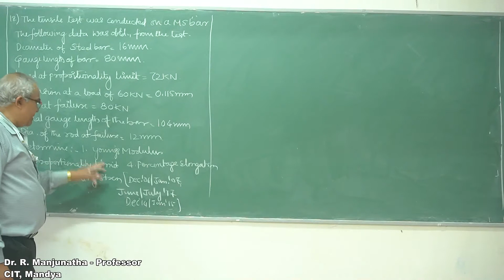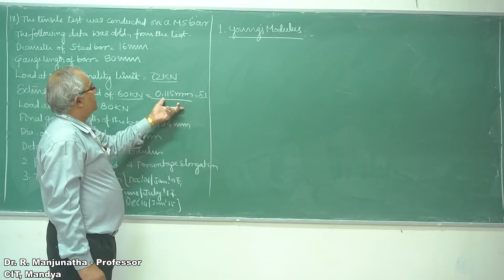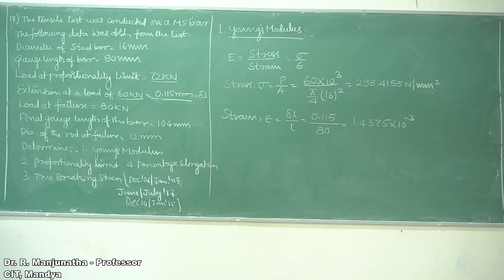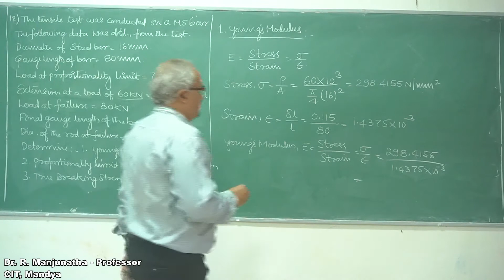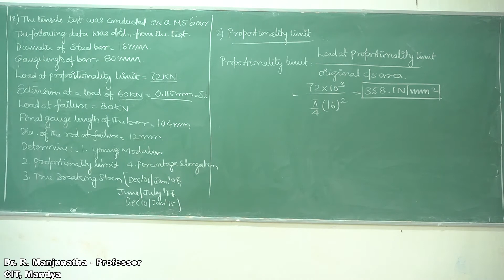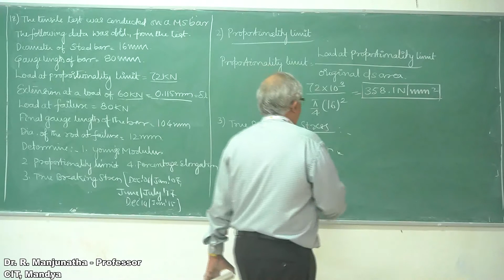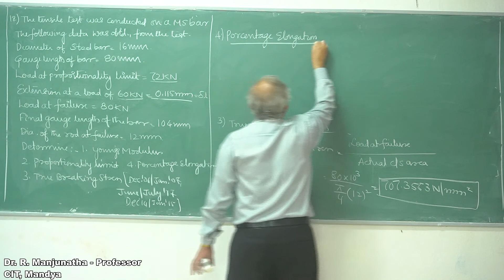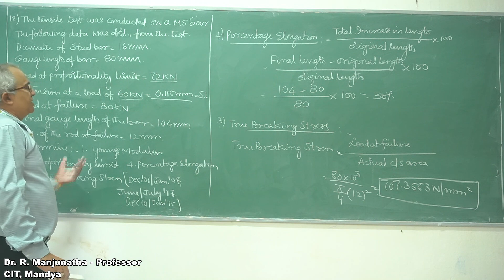14. P. 1.12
Tensile test conducted in lab